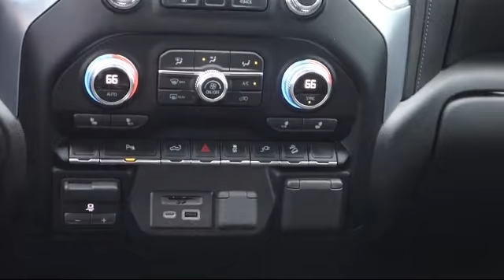2020 GMC Sierra 2500HD SLE Bartow Lakeland Auburndale Winter Haven Tampa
2020 GMC Sierra 2500HD SLE Stock Number: R21399 Vin:1GT49ME76LF340940.

255 W Van Fleet Dr